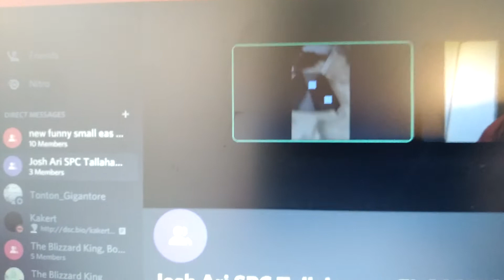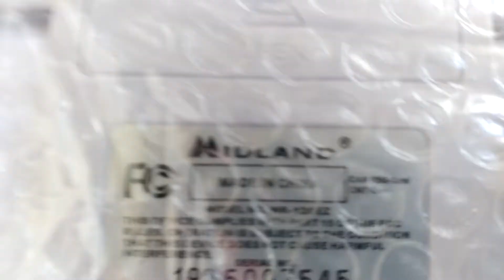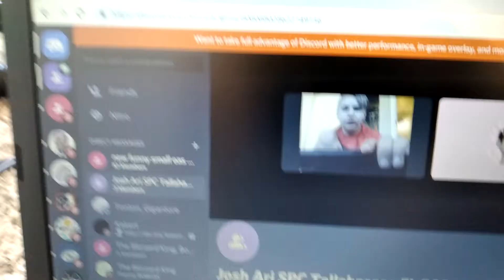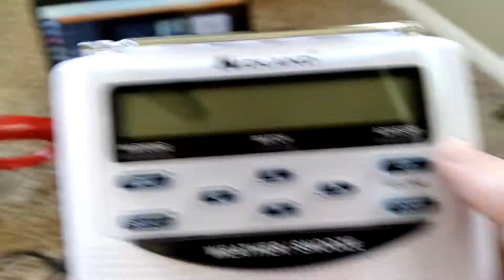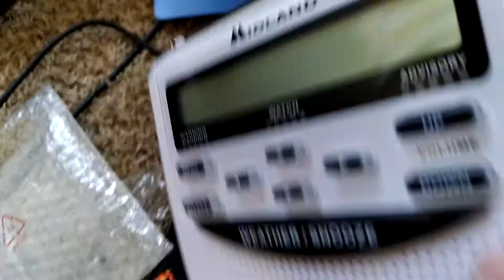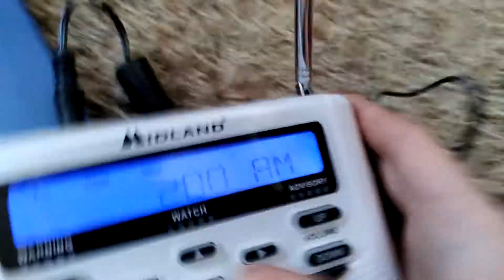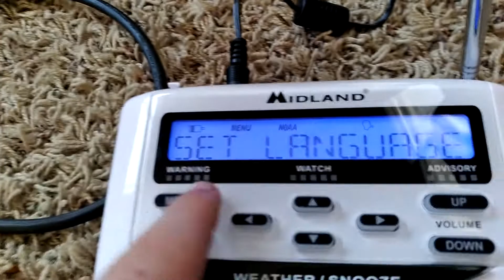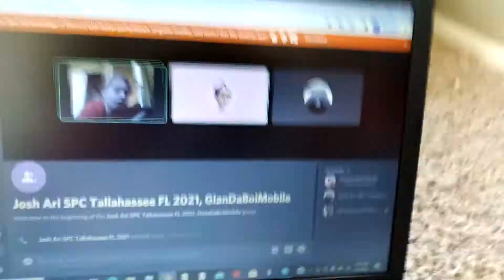Unboxing/Setup Of The Midland WR120B Ft GianDaBoiMobile & Josh Ari SPC Tallahassee FL 2021